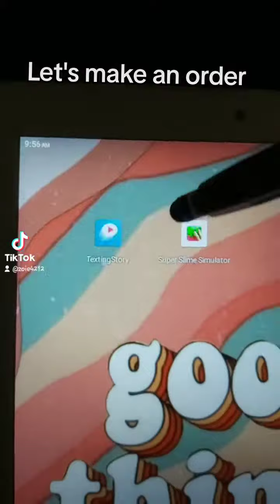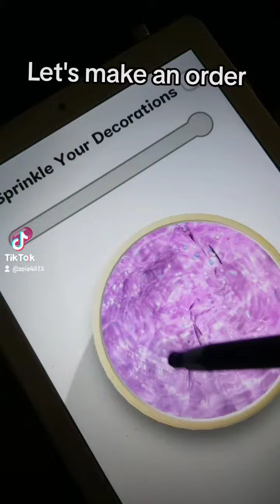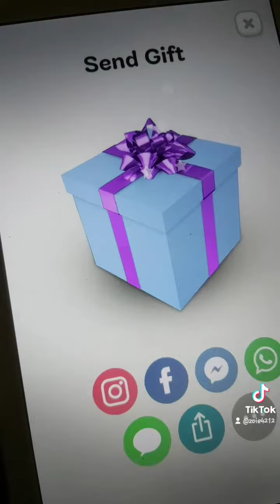making a order